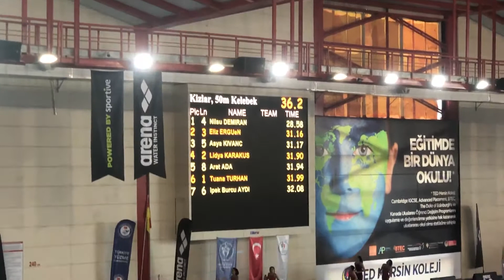22-24.03.2019 - MERSİN TR ŞAMPİYONASI- COMEN(50m) İpek Burcu Aydıner, 50m kelebek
50 butterfly, Mersin